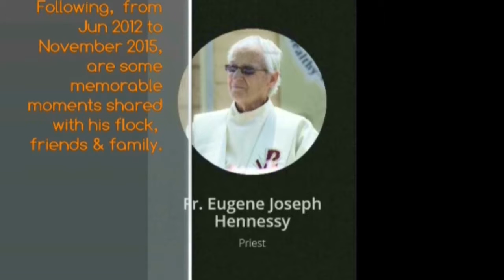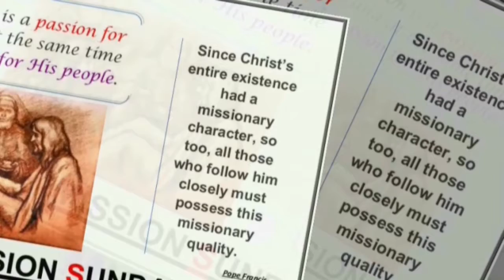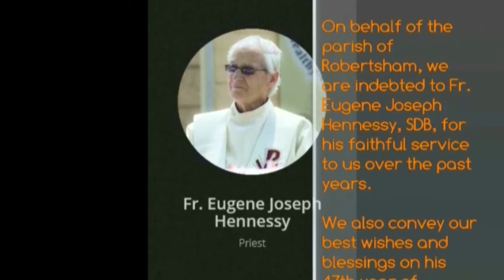P1of4, Fr Eugene Hennessy SDB,11.12.2015,St John Bosco Robertsham Catholic Church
Historic photo display for the period between 2012-15, shown of Father Eugene Hennessy SDB, on the 11th December 2019,  after celebrating a Thanksgiving Mass; thereafter, a function to wish him well was attended by religious and parishioners, on his departure as Assistant Priest to Father John Thompson SDB during 2014-15. Fr Eugene took up a new position as vice-rector at the Salesian Youth Centre, Daleside - further south of Johannesburg.

Video-graphic and photographic recordings which reflect the diverse nature and religious practices of the Catholic Parishioners of St John Bosco Robertsham Catholic Church.

These recordings and future recordings reflect the growth and harmony of the church through difficult and testing situations.